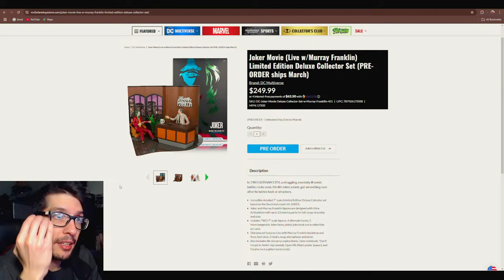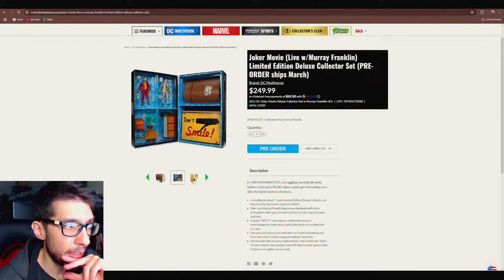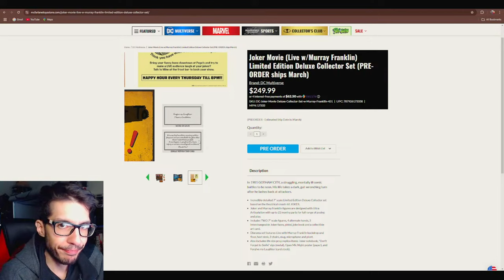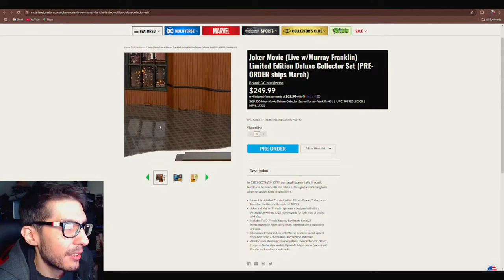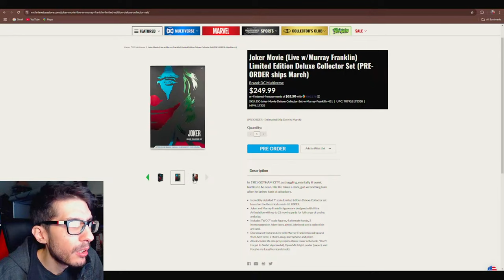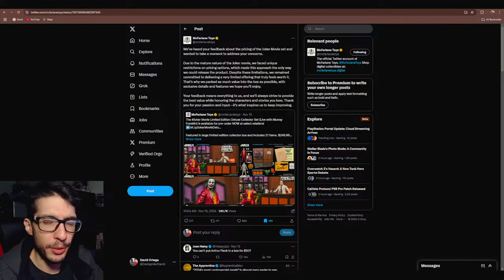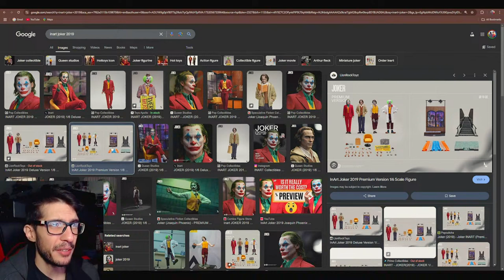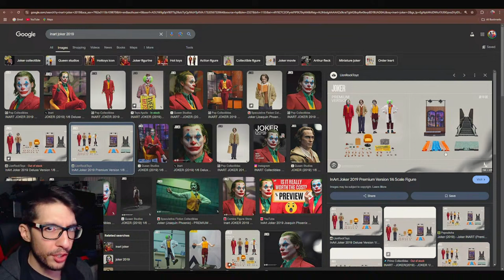McFarlane Explains the Joker 2019 Set Price...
After marinating on what was the most controversial pre-order launch from McFarlane--so much so they even had to put out a statement-- I thought I'd react to that statement and try to rationalize the crazy price tag for what's included in the set.